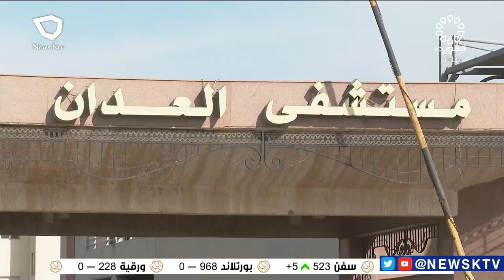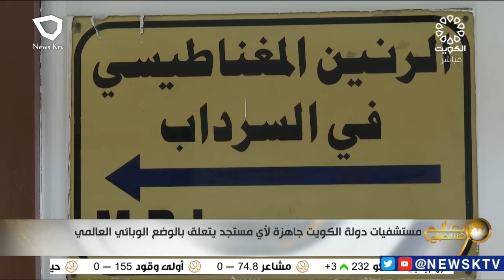مستشفيات الكويت جاهزة لأي مستجد يتعلق بالوضع الوبائي العالمي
- د. بدر العتيبي - مدير مستشفى العدان - وزارة الصحة